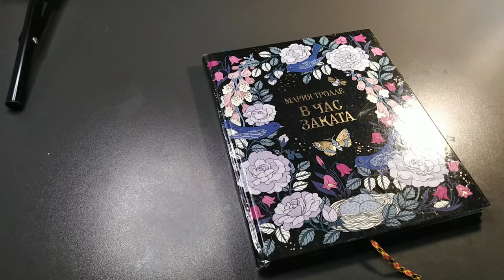Хобби-VLOG:#2/Мария Тролле